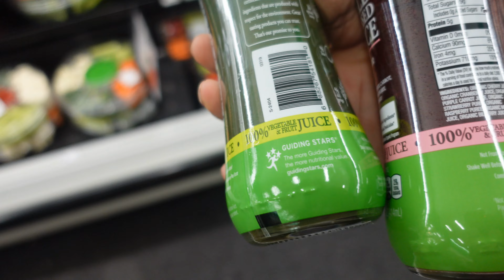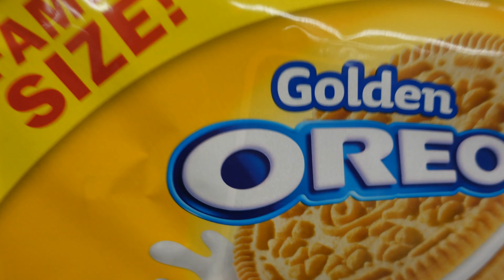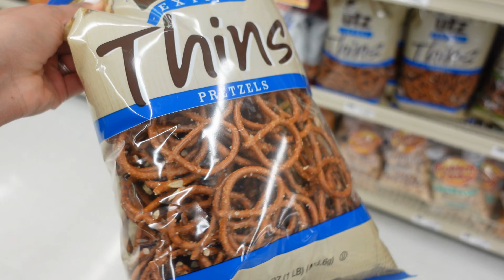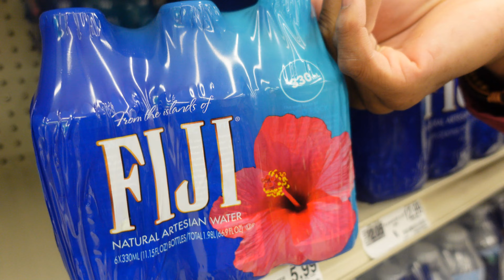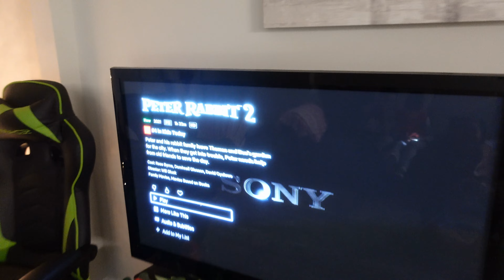GROCERY SHOPPING CHRONICLES | VLOGMAS DAY 14